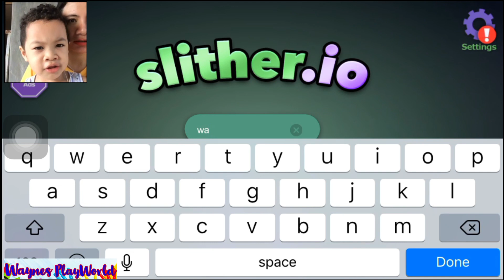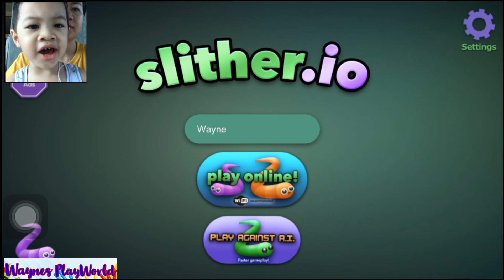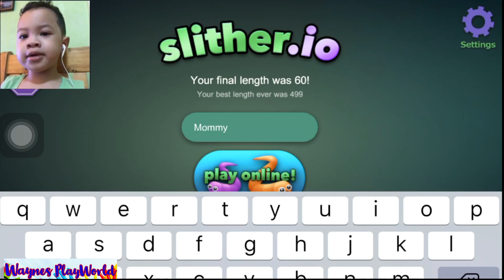Slither.io in Waynes PlayWorld | Coolest Onlilne Game ever!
Welcome to Waynes PlayWorld!

We are sharing this online video game with you buddies :)

Watch out for our next videos :)